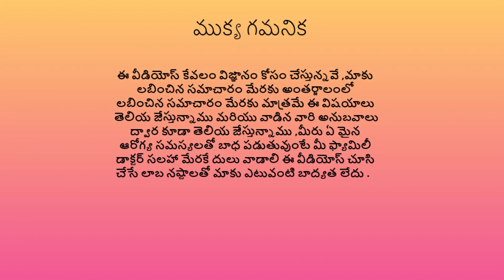కానుగ చెట్టు చేసే అద్బుతాలు తెలుసా ||kanuga plant uses in telugu || కానుగ చెట్టు నీడ అమ్మ వడి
కానుగ చెట్టు గురించి తెలిస్తే ,మీరు ఇంట్లోనే పెంచుతారు ,అమ్మ వడి తో సమానమైన కానుగ చెట్టు నీడలో వుండాలి .ఈ కానుగ చెట్టు లోని బాగాలు తల నుంచి కాలి వేరు గోరు దాక వచ్చే ఎన్నో జబ్బులు తగ్గిస్తుంది అని మీకు తెలుసా
Here we try to explain kanuga chettu uses in telugu and kanuga plant uses in telugu,kanuga medicinal uses in telugu.
what are the uses of pongamia tree,what is the use of karanja plant,what is the pongamia oil and pongamia oil uses.